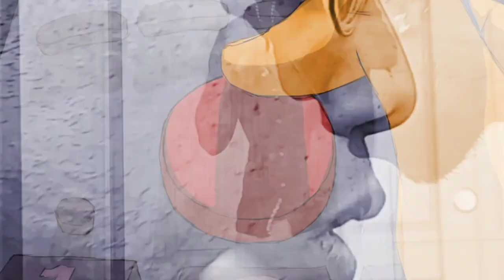yhung p got issues- in my dome